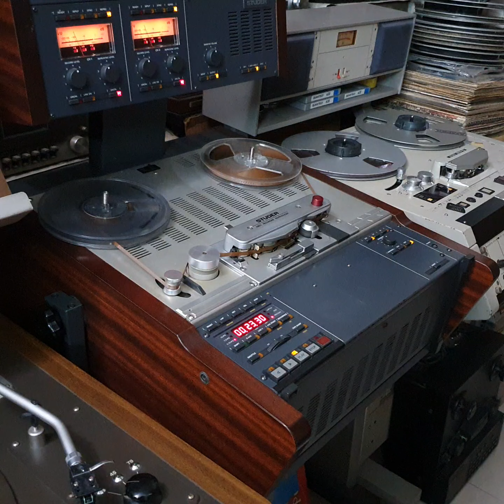প্রাণ কান্দে মন কান্দেরে/নীনা হামিদ